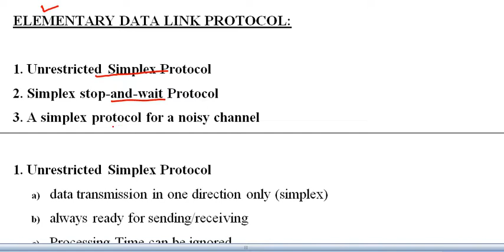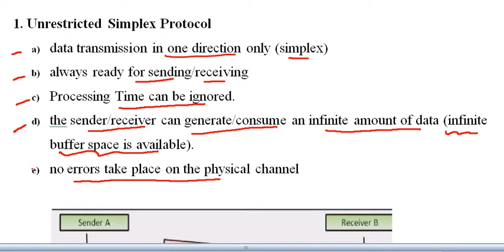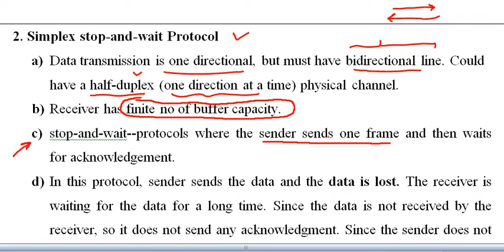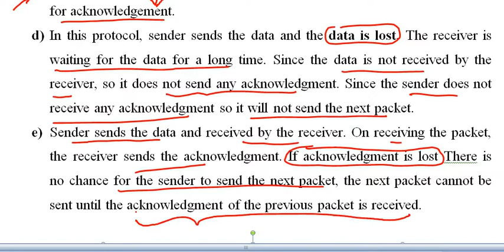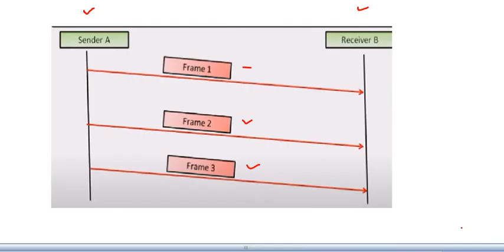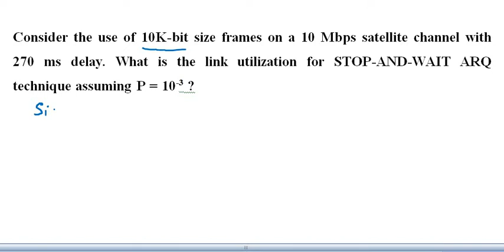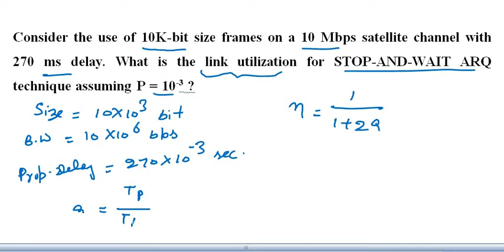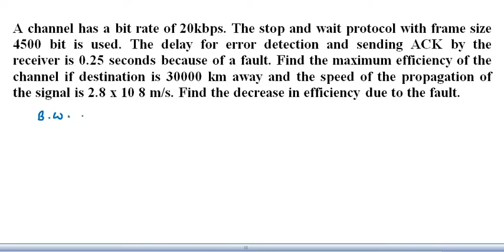2.9 ELEMENTARY DATA LINK LAYER PROTOCOL: Unrestricted Simplex, Simplex Stop and Wait Protocol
Computer Network (KCS603), According to AKTU Syllabus, complete syllabus (full course) covered

ELEMENTARY DATA LINK LAYER PROTOCOL:
 Unrestricted Simplex Protocol
Simplex stop and wait Protocol
A simplex protocol for a Noisy Channel
efficiency of stop and wait Protocol, numericals